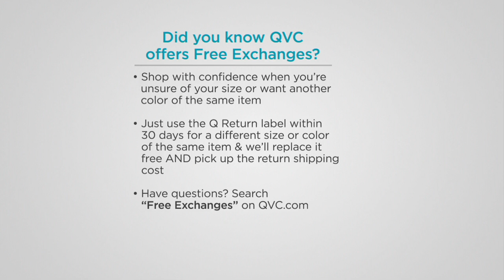Joan Rivers Pullover Silky Blouse with Tie Sleeves on QVC